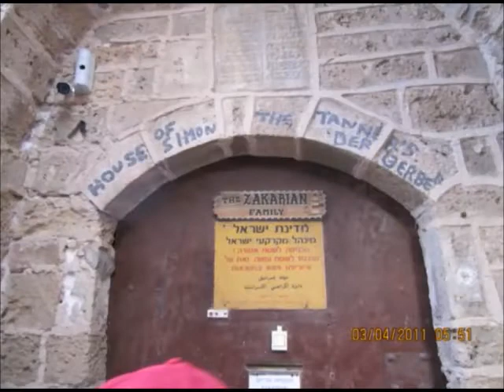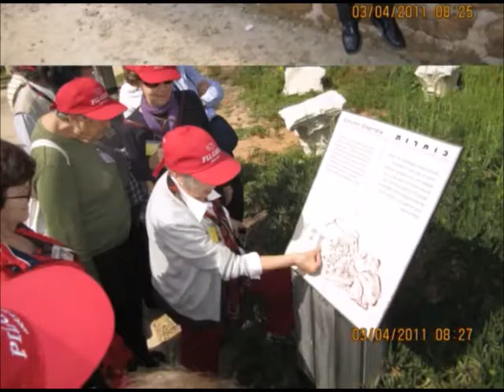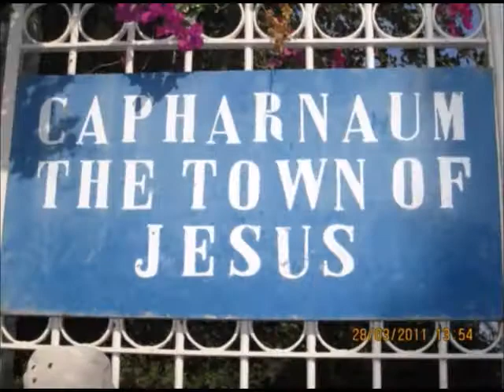VIDEO TIERRA SANTA 2011